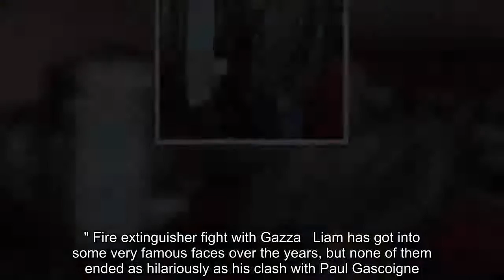Liam's violent brawls from fire extinguisher, to smashed teeth and fan headbutt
Liam Gallagher might be "very zen" at the moment - but it was a completely different story back in Oasis' heyday.  When they weren't fighting each other, the Gallagher brothers were getting into conflicts with anyone and everyone.  The hot-headed duo seemed to smash everything in the process as they made music history.  But it was younger brother Liam who would get into the most outrageous scraps, often leaving Noel to pick up the pieces.  "I dunno where it comes from," admitted Liam to the Guardian in 2018, "but I’ve always been a bit of an arrogant c***."  The Oasis frontman has been handcuffed, fined and even deported after a series of brutal bust-ups.  Here is a look at some of Liam's most infamous fights: Losing teeth in Munich brawl   Perhaps the most infamous fight of them all, Liam lost his two front teeth during a brawl in Munich in December 2002.  But there are varying accounts of the explosive punch-up that took place at that hotel bar.  Liam claimed one of Oasis' roadies was 'giving some bird the eye', which led to an unhappy gent dropping a glass table over a balcony.  It would have smashed on top of their heads had their security guard not reacted to push them out the way.  This led to a massive brawl which involved both "much of the nightclub furniture being reduced to matchwood"   There are reports that up to 80 police officers arrived to stop the ensuing melee - with Liam having his two front teeth knocked out.  "The boy didn't look good. Several of his teeth were punched out ," said Munich police spokesperson Christoph Reichenbach at the time.  The fight transitioned into the hotel lobby and Liam kicked a copper, resulting in him being arrested for bodily harm, trespassing and material damage - then slapped with a €50,000 fine  On the band's website, a spokesperson claimed they were the innocent victims, stating: "Several members of Oasis and their entourage were the victims of an unprovoked attack by a group of youths in a Munich club."  Liam has also come up with a bizarre theory as to how he lost his front teeth, arguing that they were "pulled out with pliers by the f***ing German police" while he was unconscious in retaliation.  "If I was to hit you in the mouth, you’d think you’d have a fat lip, right? I didn’t have a fat lip. I was still f***ing whistling while I worked, mate," explained Liam to the Guardian in 2018.   "So I think they give me a whack over the head in the back of the fucking van and I think they’ve just gone, ‘F*** you, you c***’, later on."  Due to the fact that his teeth were "pulled out completely perfect", Liam does not believe he tripped on the stairs and whacked his face.  "But they’d have broken, wouldn’t they? You don’t f***ing have them completely fall out like that," continued the singer.  "And I woke up in a prison cell, handcuffed, no teeth, but I could still and no other marks on me.  "So I’m going: they f***ing ripped them out because I did one of their geezers, that’s what happened there."